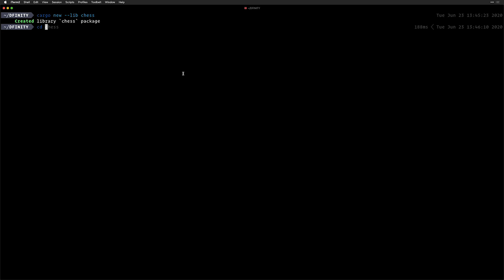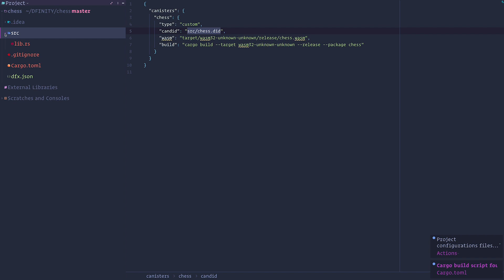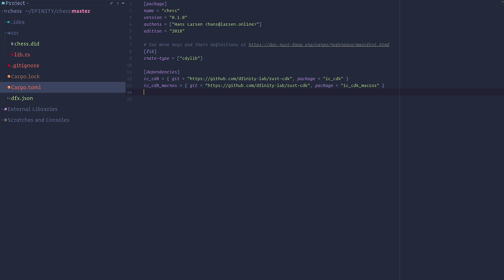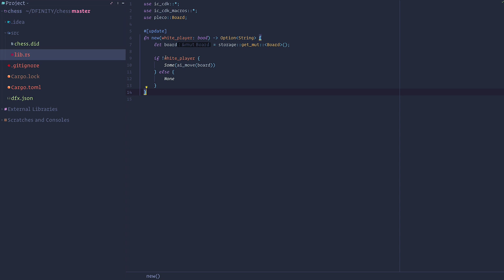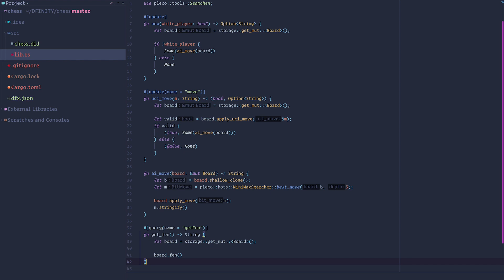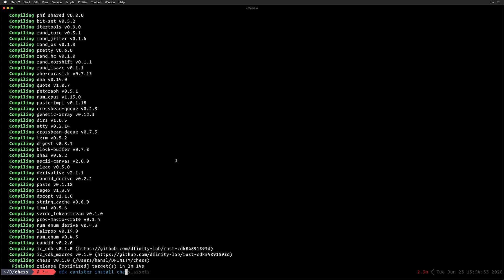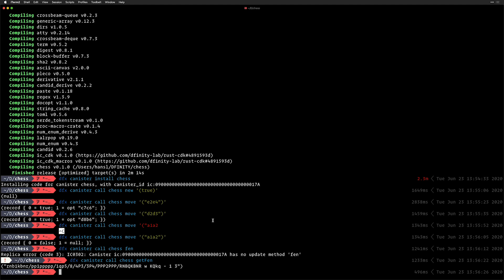Autonomous Chess Demo in Rust on the Internet Computer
This demo shows how to build an autonomous chess engine running on the Internet Computer in Rust. Hans Larsen, senior software engineer at DFINITY, explains how developers can use a language other than Motoko to build canisters and run them on the Internet Computer as though they were native code.

TUNGSTEN LAUNCH EVENT
The Tungsten release (aka “Developer Network”) is the first time DFINITY is giving third-party developers an opportunity to gain early access to the Internet Computer. To mark the occasion, the DFINITY Foundation hosted an online Tungsten launch event featuring discussions and demos from our research centers in San Francisco, Palo Alto, and Zurich.

Apply now for access to the Tungsten release of the Internet Computer